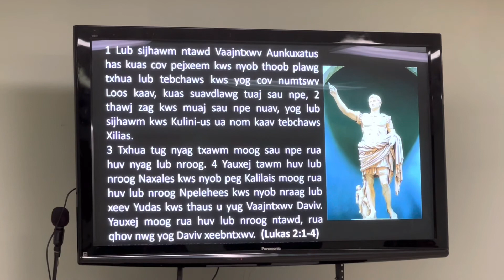Easter Sunday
Ob txheeb tawm xyoo dhau lug Yexus tub sawv huv qhov tuag rov lug lawm